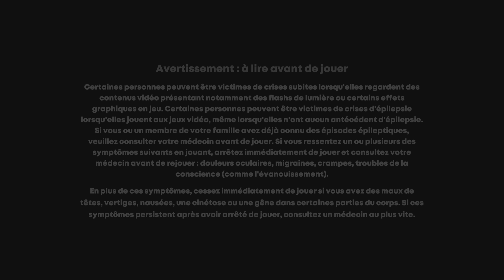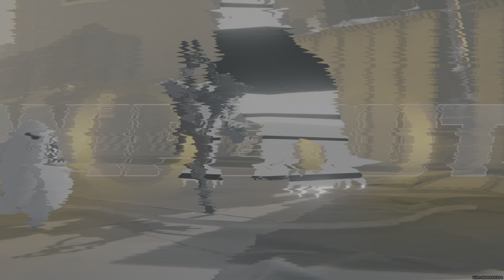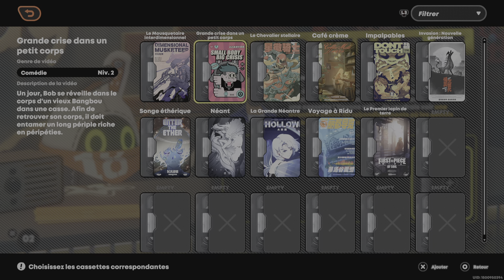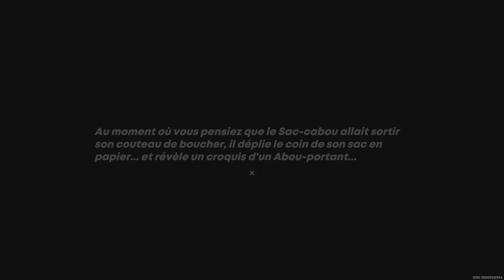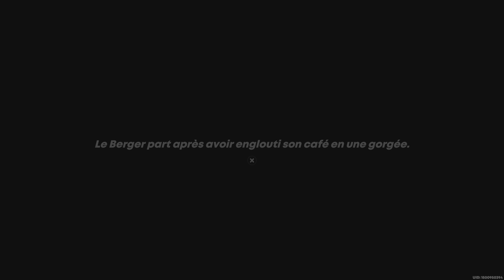Zenless Zone Zero Découverte Part 13 VOSTFR PS5